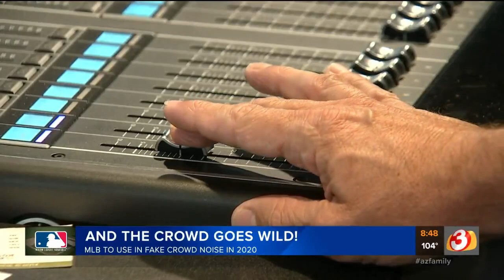D-backs worker makes crowd go wild with a push of a button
An Arizona Diamondbacks crew member has a big responsibility this year: make sure the crowd noise fits with the game.